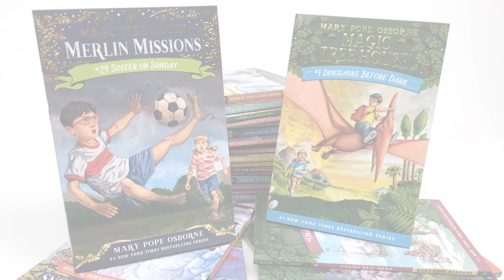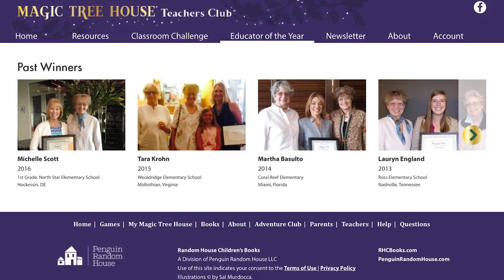Magic Tree House Teachers Club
In 1992, a chapter book series launched and instantly sparked a love of reading in children. The Magic Tree House series, by Mary Pope Osborne, has sold over 134 million books and has had a significant impact on the way children around the world learn to read.

In 2017, we celebrate 25 years of this legacy of growing readers with a new look for the series. The refreshed packaging reflects what parents and teachers already know: that these books encourage readers to learn, progress, and discover.

Visit MagicTreeHouse.com/Teachers for more information on how Jack and Annie can play a part in your classroom!